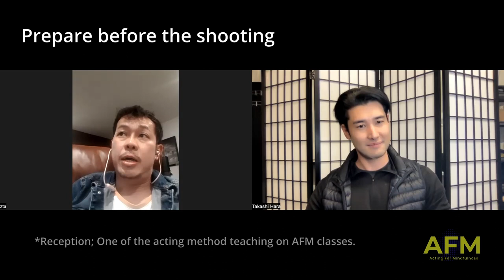Interview JOHN WONGSO featured role in STAN TV show [BALI 2002]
Major Australian TV network STAN's original series " BALI 2002".

John Wongso who are former student of Takashi & Maria Tran's acting school [Acting For Mindfulness] he got the big speaking role "Gories Mere" Indonesian police captain.

Takashi Hara & Maria Tran's personal acting school [Acting For Mindfulness]

0:00:00 Intro
0:01:25 Audition & Casting
0:02:26 Call back
0:05:47 Confirmation Email
0:07:13 Work on set
0:08:45 Episode with Richard Roxburgh
0:11:00 Mentor Andy Cheng's message
0:11:48 Prepare before the shooting
0:12:28 How AFM sessions helps
0:13:48 Action stunt on set
0:15:48 How you feel now
0:16:51 What's your next challenge
0:17:36 Message to all beginner actors